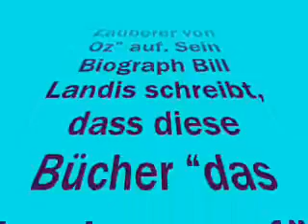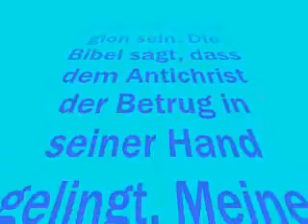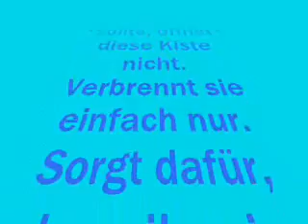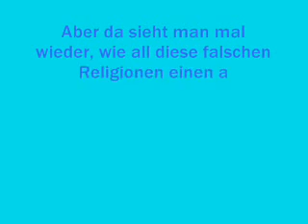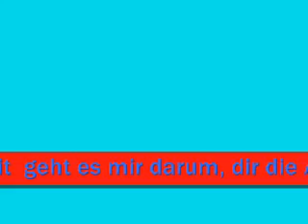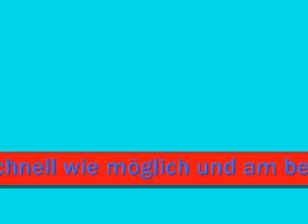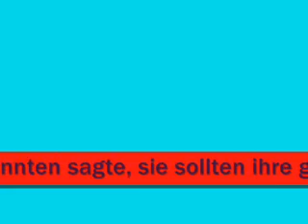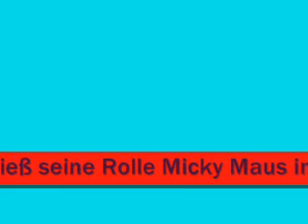walt disney Handlanger des Teufels 4,4